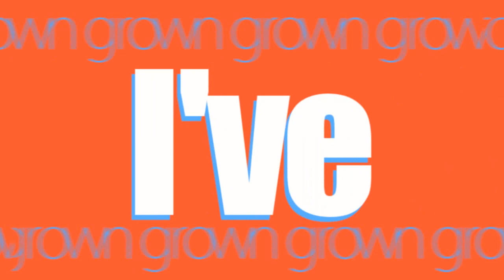Zak Waters - Penelope (LYRIC VIDEO)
I own anything but the editing.
I made this months ago and didn't know where to upload it, because I was too lazy to finish haha, but hope you're gonna like it anyway ^^